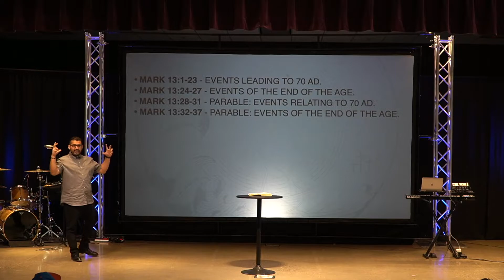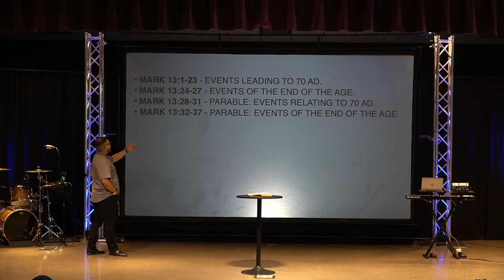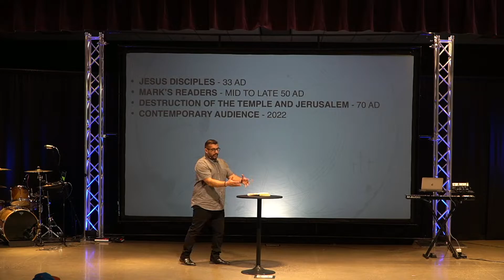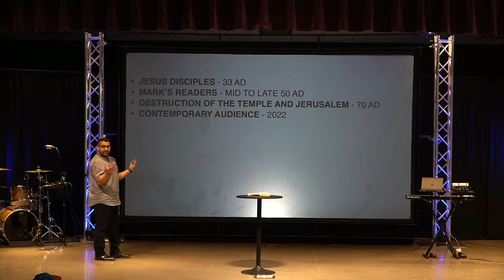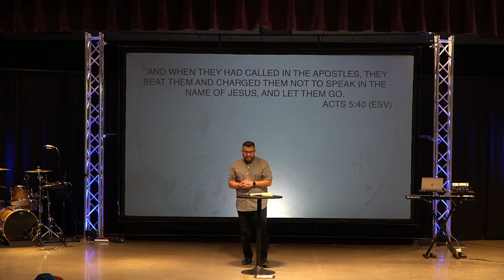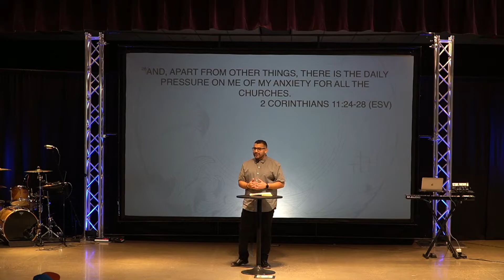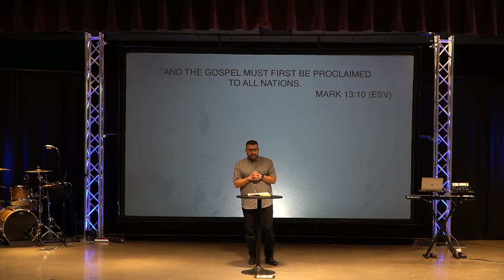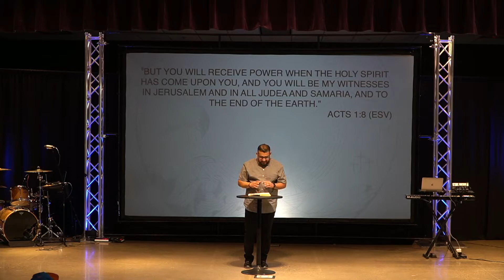Persuasion and Persecution: Part 1 | Mark 13:1-13